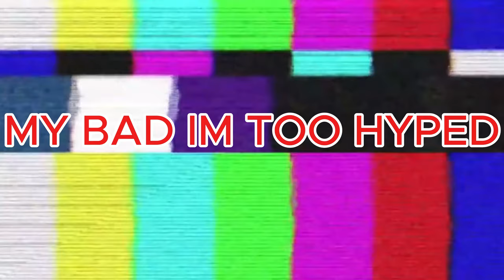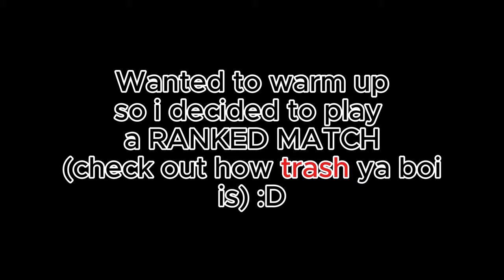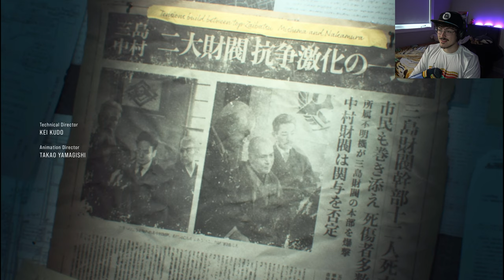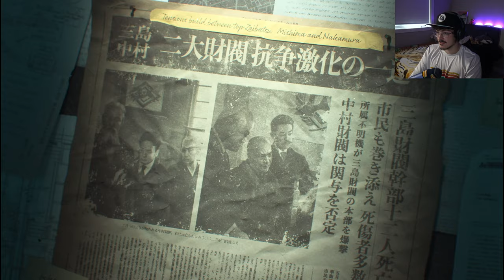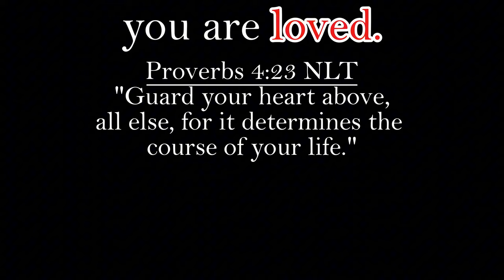the MOST INTENSE FIGHTING GAME | Tekken 8 (part 1)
"All the girls in tekken are bad ash" -ascencio
thank you guys and thank God for this blessing.
God bless.